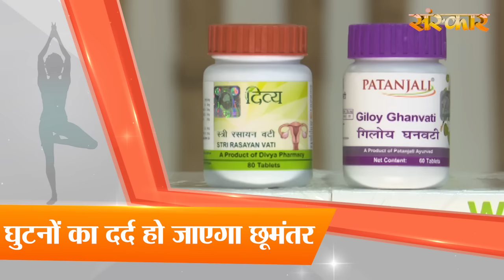घुटने के दर्द का पाएं समाधान | पूज्य योगर्षि स्वामी रामदेव जी | Knee Pain | Swami Ramdev | SanskarTV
पूज्य योगर्षि स्वामी रामदेव जी से जानिए घुटने के दर्द को कैसे करें दूर . . .